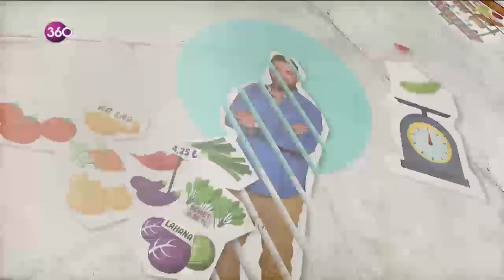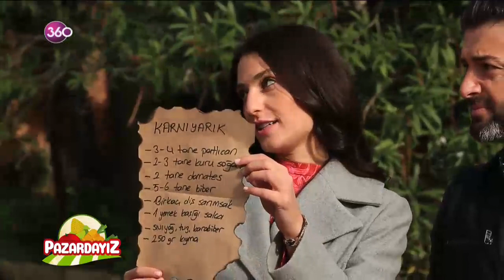Pazardayız 08 01 2018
360 ekranlarının sevilen yüzü Lokman Dağ ve Tuğçe Kurt semt pazarlarını geziyor, pazarın nabzını tutup, esnafla ve halkla sohbet ediyorlar. Pazarda gezerken bir taraftan da yarışmacılarını seçiyorlar...